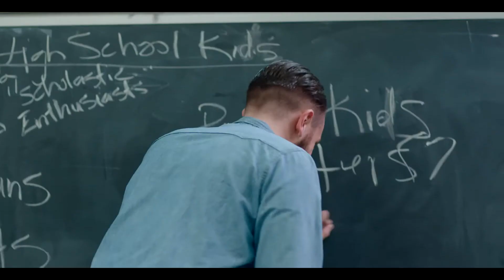Dramatic Demo Reel